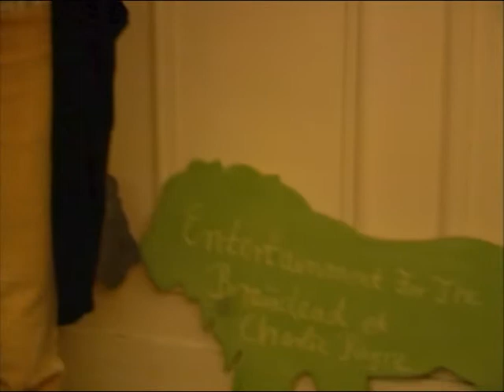Entertainment for the Braindead 21/03/14 Paris, 15è, Oliver Peel session